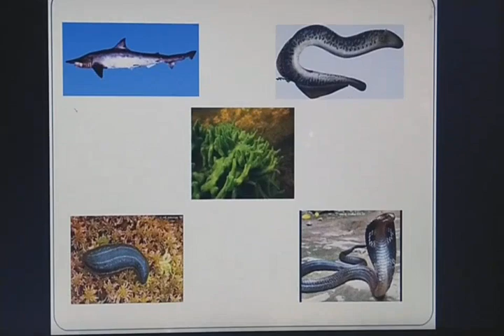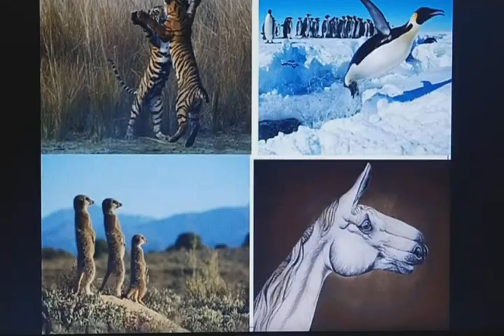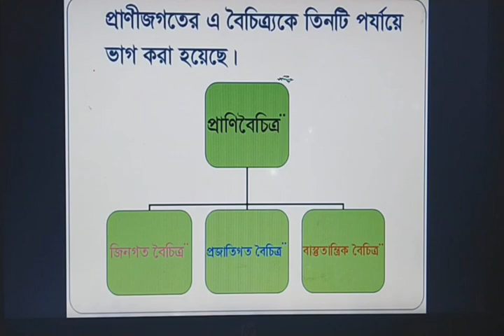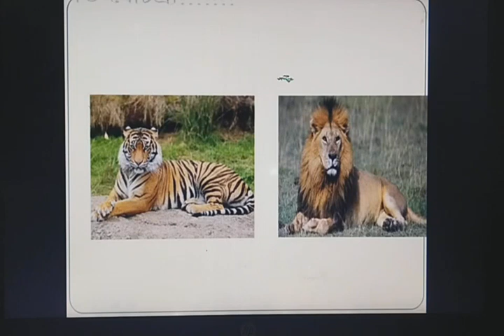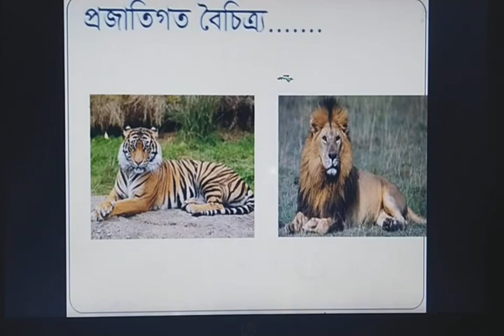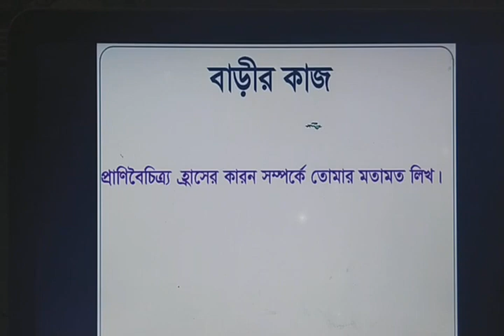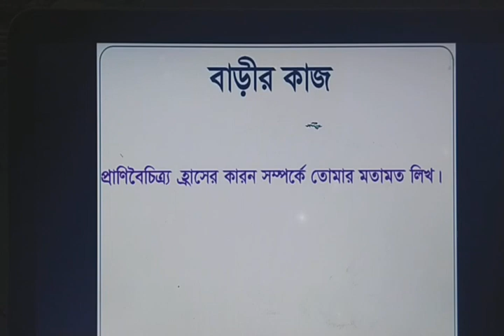Animal Diversity|প্রাণীবৈচিত্র্য for class XI,XII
The class is delivered by Kamrunnahar
Senior lecturer,  Biology